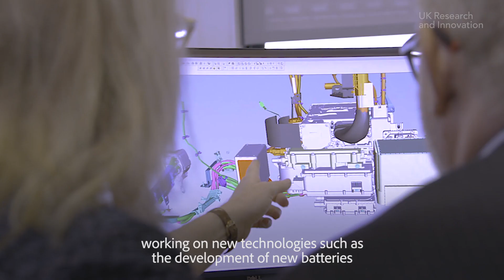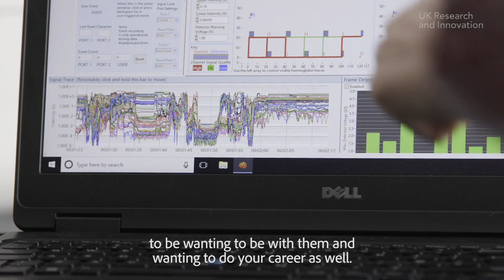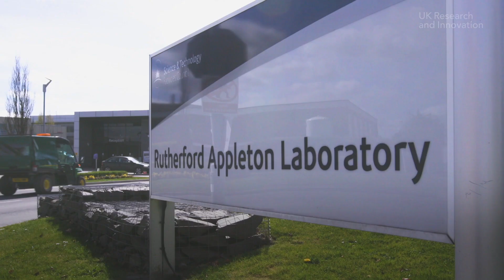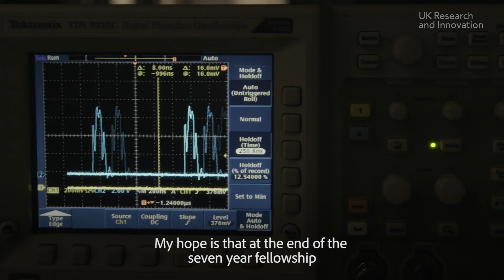UKRI: Future Leaders Fellowships: The Next Generation of Researchers.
To celebrate the announcement of round one of our Future Leaders Fellowship, we sat down with some of the newly appointed Fellows to discuss what UKRIFLF means to them.

Professor Fiona Watt, UKRI's Executive Champion for Talent and Skills, talks us through this short video where we meet Dr James Lea from the University of Liverpool, Dr Sarah Lloyd Fox from the University of Cambridge and Dr Paul Donaldson from UKRI's very own Science and Technology Facilities Council.

The prestigious Future Leaders Fellowships, supported by a £900 million investment fund, provide researchers and innovators from diverse backgrounds and career paths with the flexibility and time they need to make progress on truly challenging questions.

Future Leaders Fellowships will grow the strong supply of talented individuals needed to ensure a vibrant environment for research and innovation in the UK. The scheme is open to researchers and innovators from across business, universities and other organisations.

LOOKING FOR MORE FUNDING OPPORTUNITIES?

Here you can find all the latest funding opportunities, plus information and support for applicants, award holders and information on peer review

TIMESTAMPS

0:05: 0:15: Professor Fiona Watt, UKRI Executive Champion for Talent and Skills
0:37: Dr James Lea, Glaciologist
1:59: Dr Sarah Lloyd-Fox, Neuroscientist
3:11: Dr Paul Donaldson

Creative industries
Global healthcare challenges
Neuroscience
Part-time fellowships
Laser Spectroscopy
Batteries
Next-generation of UK researchers
Glaciologist
Glacier research
Satellite technology
Future climate change
Innovation and research
Funding
Careers

Operating across the whole of the UK with a combined budget of more than £7 billion, UKRI brings together the seven Research Councils, Innovate UK and Research England.